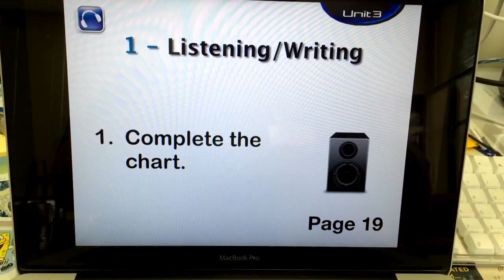I'm famous!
If you do a Google search for "Jason Harris" I am nowhere to be found... plenty of Jasons in the world way more famous than me... so imagine my surprise to hear my name coming from the audio CD that accompanies my ESL textbook...  Now that's being famous!!  Maybe I can finally stop hearing those hockey mask remarks on every Friday the 13th...  :P